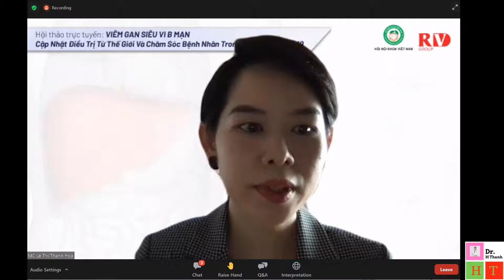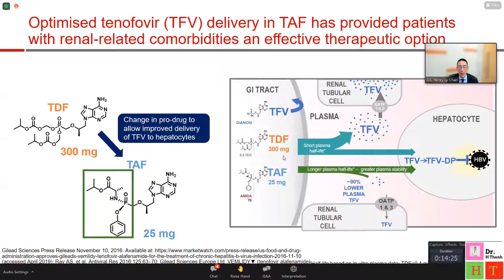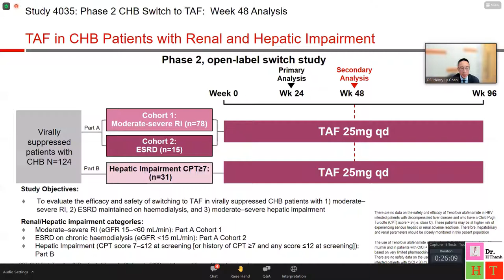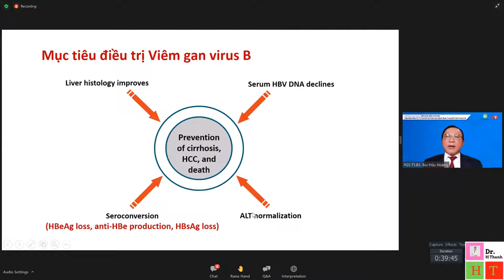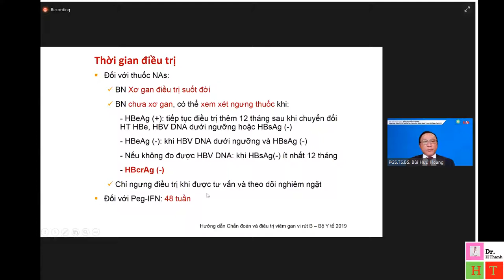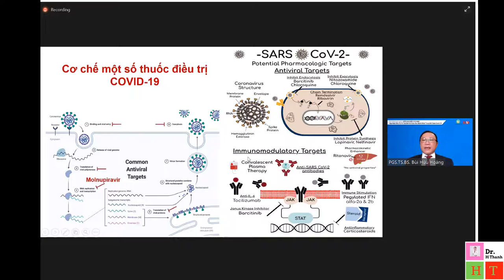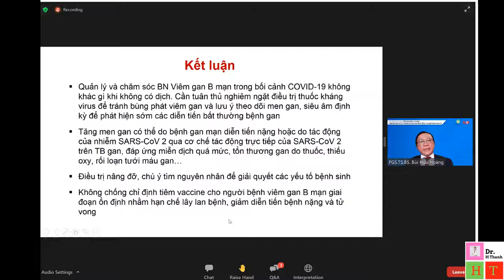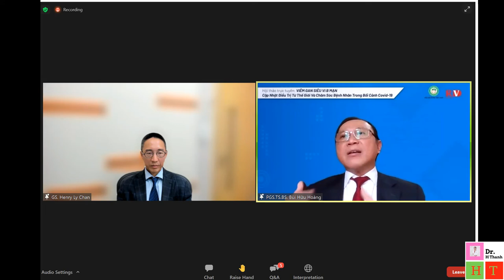VIÊM GAN -SIÊU VI B CẬP NHẬT ĐIỀU TRỊ VÀ CHĂM SÓC TRONG BỐI CẢNH COVID-19|| 28_8_2019